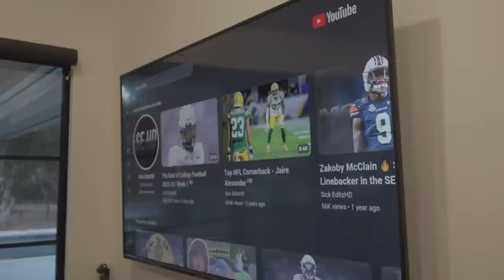5 STAR ON ESPN DAY IN THE LIFE || Wide Receiver Micah Hudson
Watch the behind the scenes day in the life of the 5 star wide receiver Micah Hudson coming out of Lake Belton.

Thank you for the thumbnail Bailey Mattson (@bailey_kay_mattson || on ig)